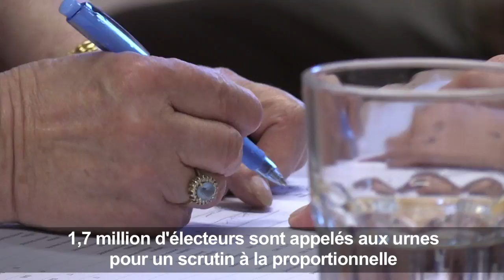Législatives slovènes: Jansa de retour au pouvoir?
L'ancien Premier ministre slovène réussira-t-il à revenir au pouvoir? Janez Jansa se présente, en tout cas, comme favori aux législatives anticipées de Slovénie où 1,7 million d'électeurs sont appelés aux urnes.